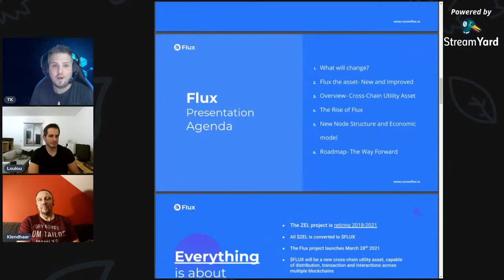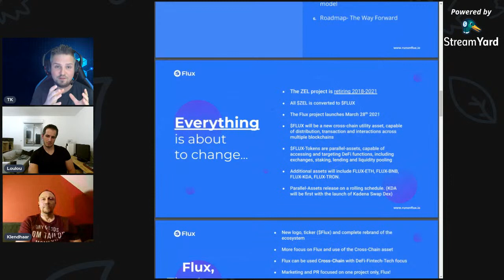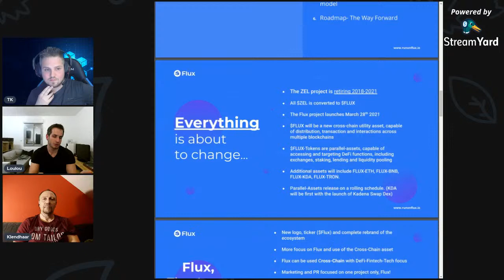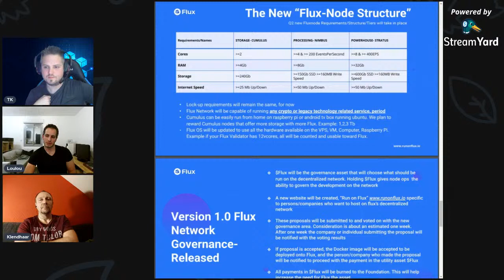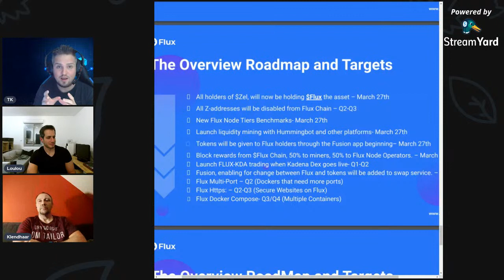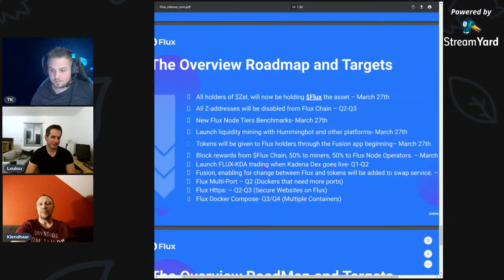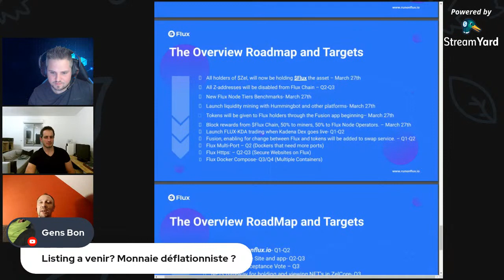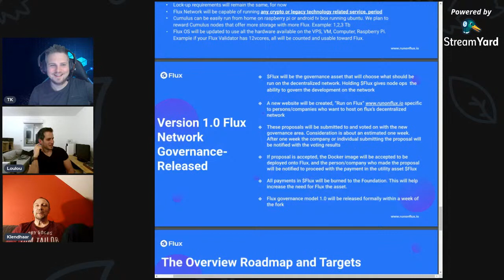Monsieur-TK LIVE : Mise à jour du projet Zel vers FLUX / Explication / Changement MAJEUR !!!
Dans ce LIVE, je vous explique en compagnie de deux experts le changement MAJEUR qu'y va avoir lieu sur le projet Zel.

Celui-ci deviendra officiellement le 27 mars FLUX (Zel vers FLUX) avec pas mal de changements pour les détenteurs de Zel.

Mise en place de la DéFi ; Pool de liquidités ; SWAP ; Airdrop ; ...

Bref une vidéo pour tout comprendre de cette mise à jour.